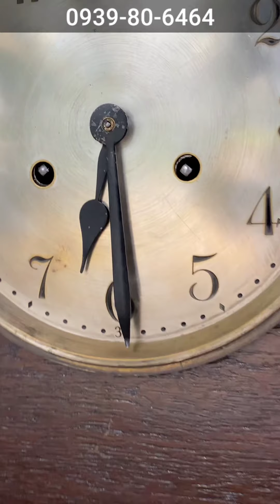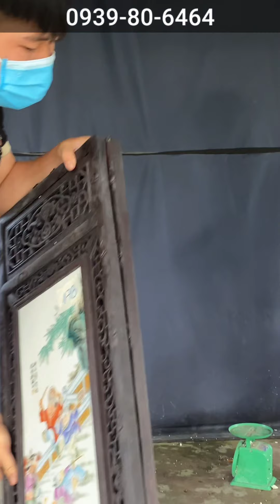CHỢ ĐỒ XƯA 09/11 CÓ GÌ HOT 👉 Gốm Nam Bộ, Đèn dầu Pháp, Đôn voi gốm 👉 Shop Thanh Triệu | MekongToday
CHỢ ĐỒ XƯA 09/11 CÓ GÌ HOT  👉 Gốm Nam Bộ, Đèn dầu Pháp, Đôn voi gốm sứ  👉 Shop Thanh Triệu | MekongToday
👉 CHÀO BÁN NGÀY 09 THÁNG 11
👉 Mua hàng tại: SHOP THANH TRIỆU, Ô Môn, Cần Thơ